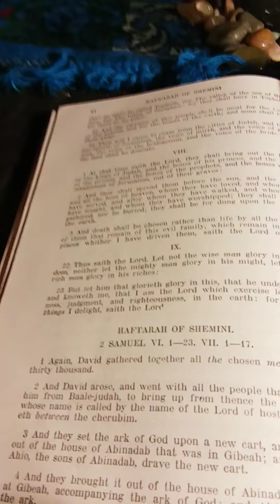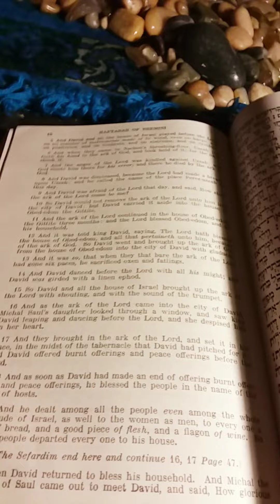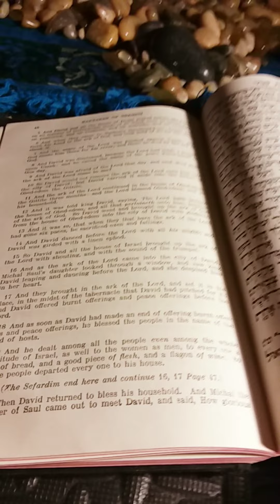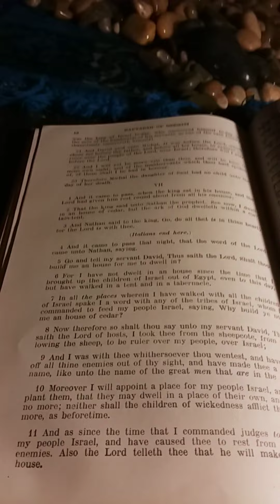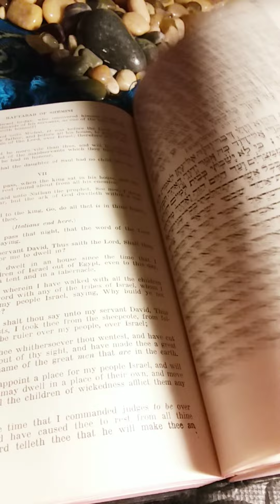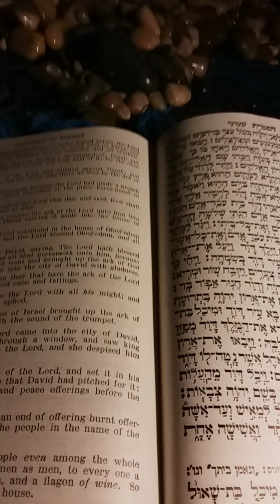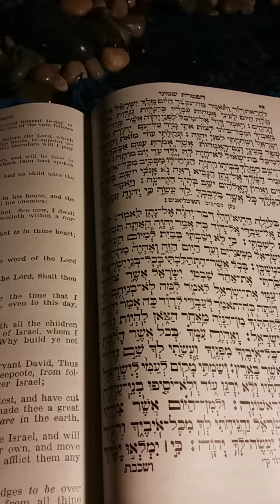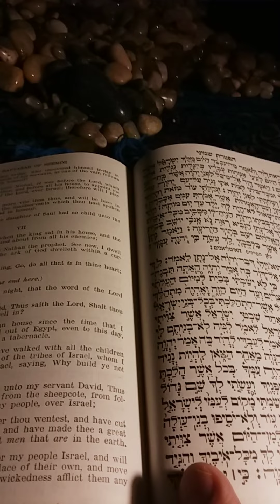The Pentateuch with Haftaroth and Five Megiloth Translation by Alexander Harkavy Haftarah of Shemini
This is my presentation of The Pentateuch with Haftaroth and Five Megiloth Translation by Alexander Harkavy: Haftarah of Shemini.